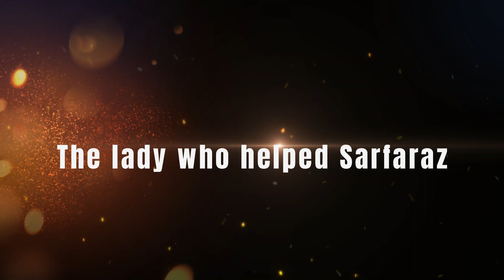Interesting facts about Sarfaraz Khan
Join us as we delve into the captivating story of Sarfaraz Khan, a rising star in the world of cricket. From his early beginnings to his remarkable achievements on the field, we uncover intriguing facts and highlights from Sarfaraz's journey. Get ready to be inspired by his resilience, talent, and unwavering dedication to the sport. Don't miss out on this exciting exploration of one of cricket's most promising talents.